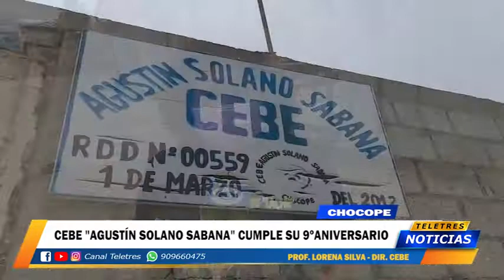CHOCOPE - CEBE CUMPLE SU 9 ANIVERSARIO